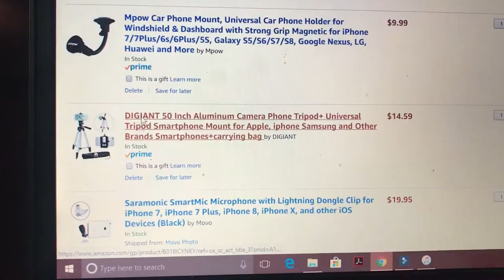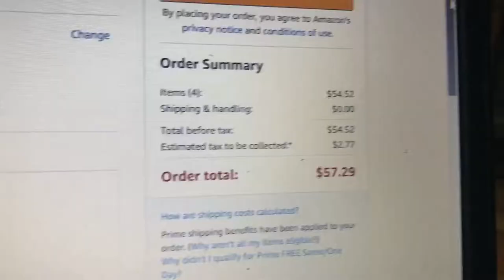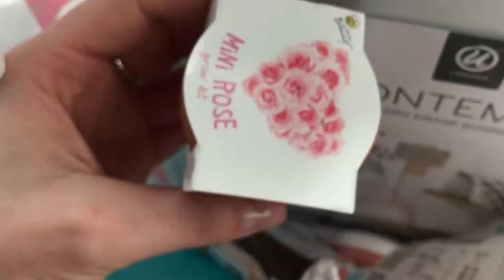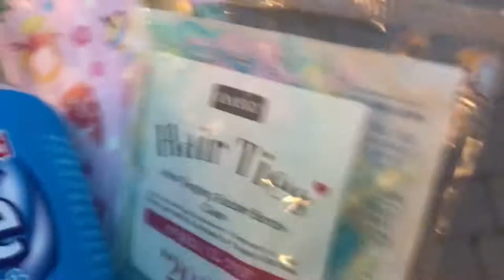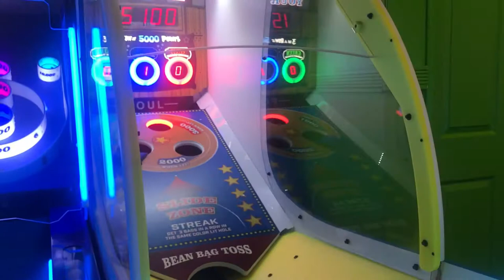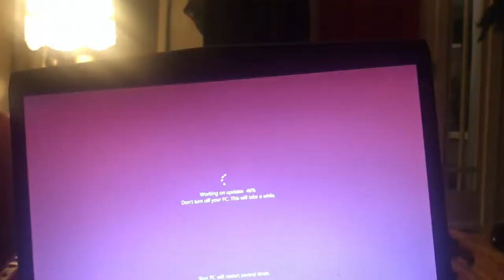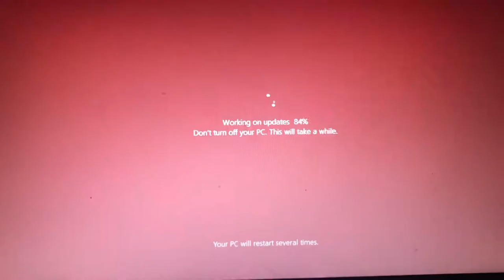TINY HOUSE FLOOR PLAN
Hey guys here's last weeks vlog. Sorry for the late upload I was super sick this week. Also there won't be a vlog next week since I spent most of my time in bed... but I plan on filming an unboxing of my new vlogging equipment. I'm fully healed and ready to get back into the swing of things this week!